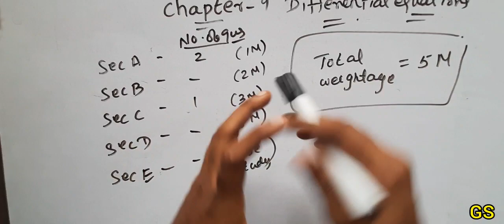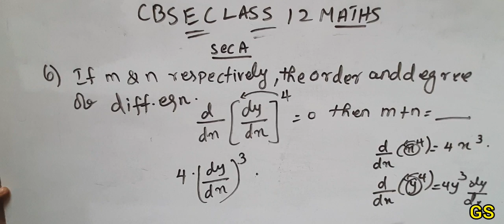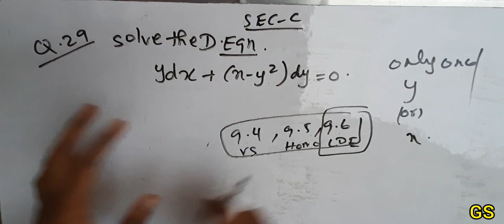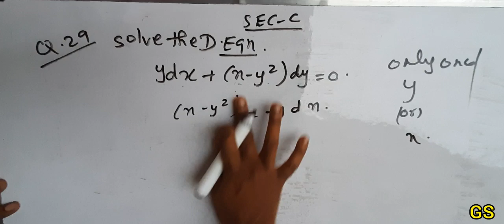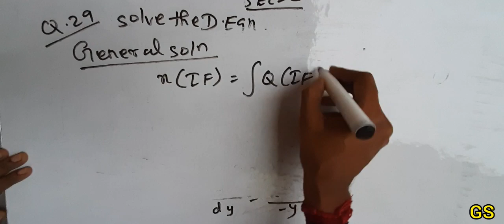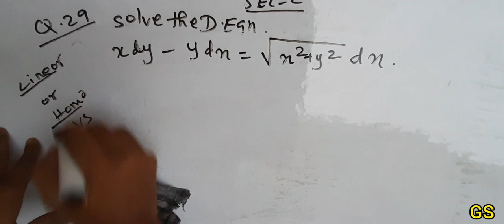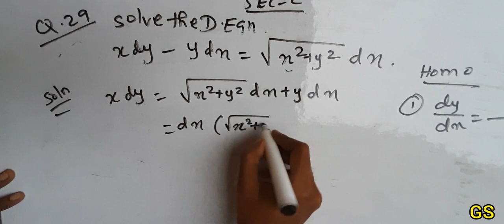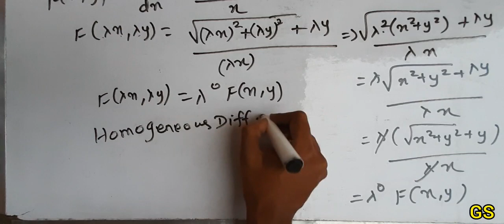Chapter 9 Differential Equations - Detailed Solution-CBSE Sample Question Paper 2022-23 ||12th Maths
My Preference is to buy this books

Past 10 Years  Maths Solved Papers Class 12th for 2023 Exam

NCERT EXEMPLAR with Solutions (Buy any one)

Other Sources of Important Materials

Oswaal CBSE Sample Question Papers Class 12 Mathematics for 2023 Board Exam